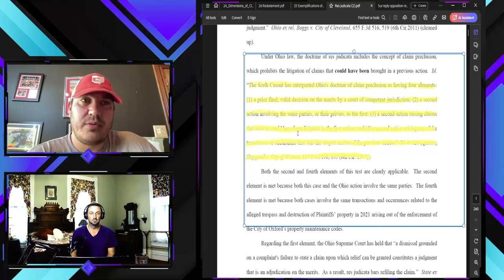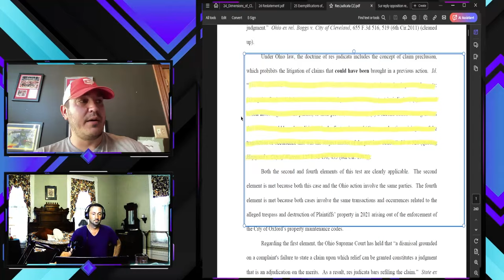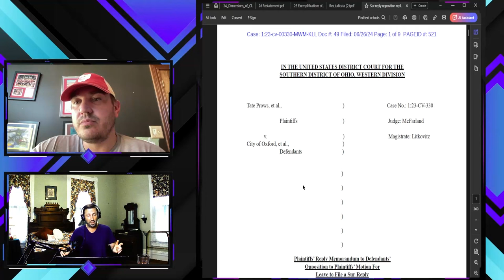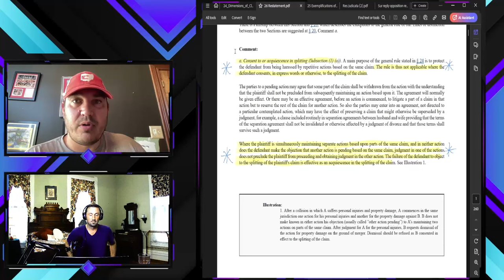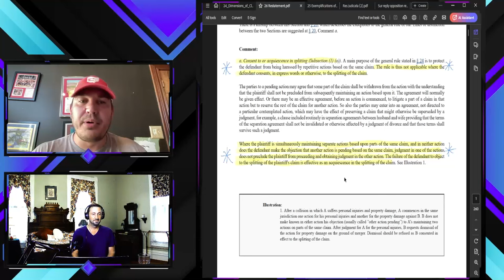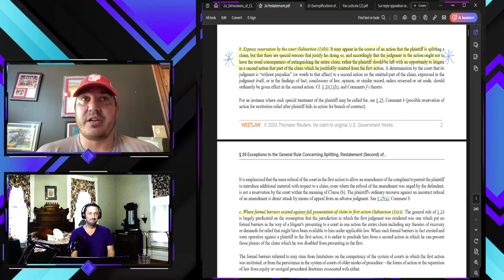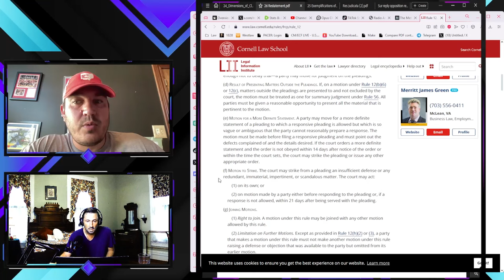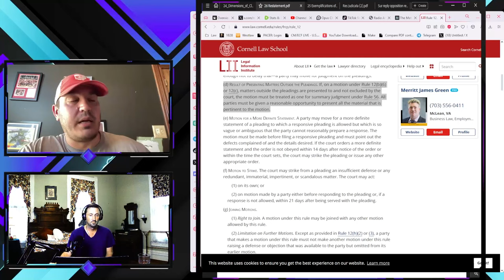Unlocking Res Judicata: Legal Insights with Tate Prows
Join legal expert Tate Prows as he demystifies the doctrine of res judicata. Explore its origins, practical applications, and how it impacts legal proceedings. Whether you’re a law student, attorney, or simply curious, this engaging discussion will shed light on the power of finality in legal disputes. Tune in for valuable insights and practical takeaways!